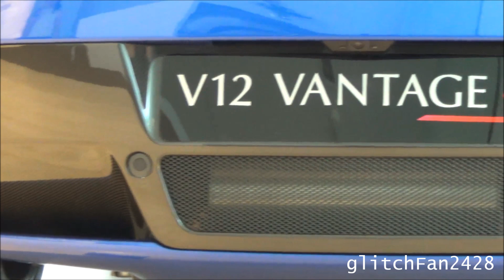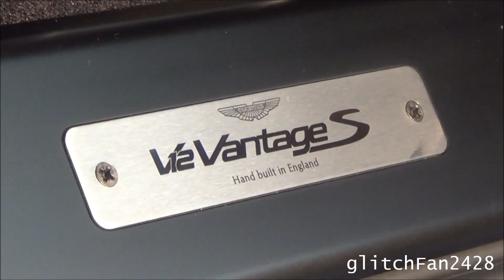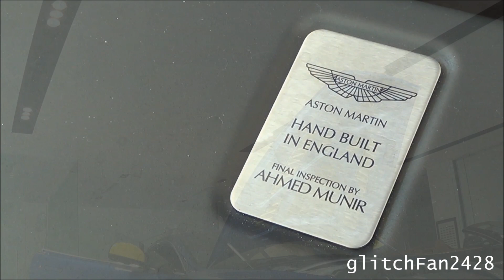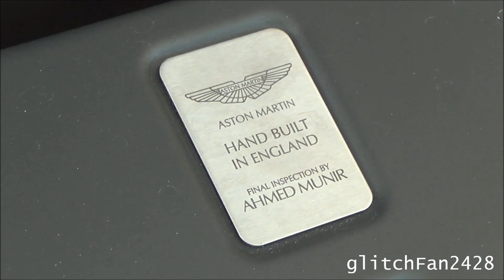Aston Martin V12 Vantage S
Maxson Goh Films the New Aston Martin V12 Vantage S in the Aston Martin Showroom in Singapore.

Special thanks to the staff at Aston Martin Singapore for allowing me to gain access to the Interior and Engine of this Exquisite Work of Art.